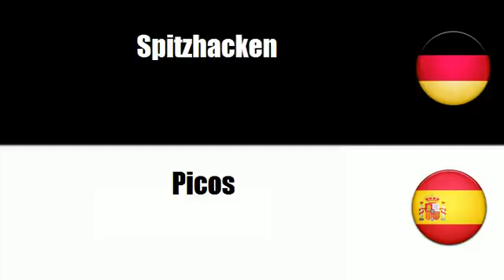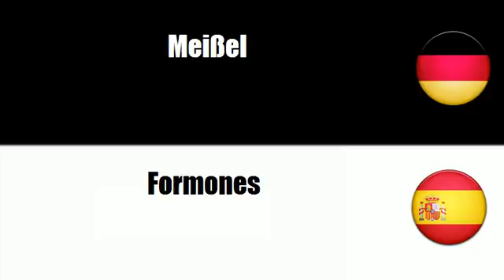Spanisch lernen = Handwerkzeug